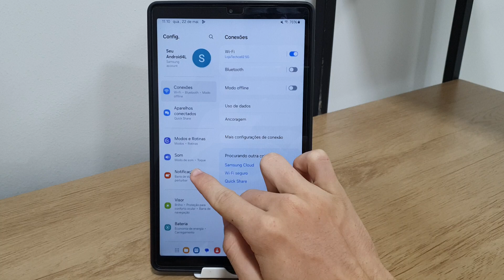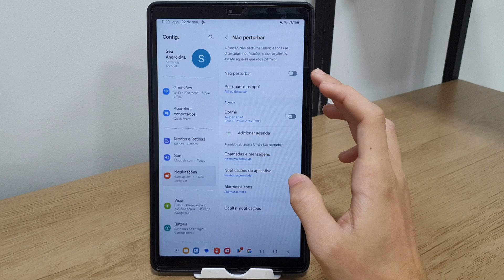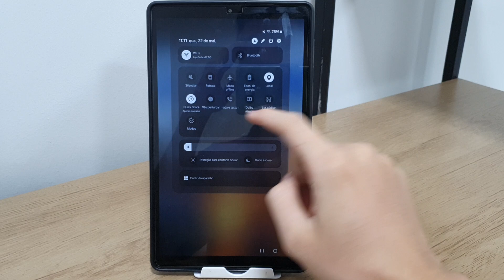Como ativar ou desativar o Modo NÃO PERTUBE em qualquer Tablet da Samsung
Fala pessoal!! Nesse vídeo vou está mostrando Como ativar ou desativar o Modo NÃO PERTUBE em qualquer Tablet da Samsung